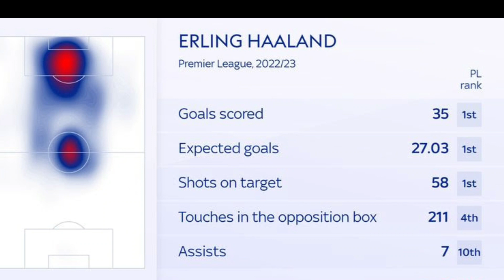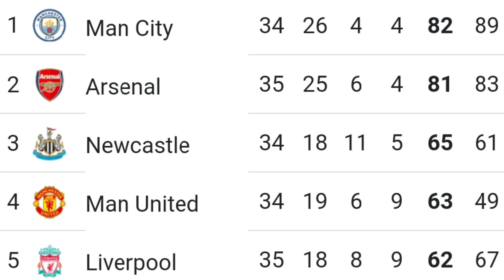Erling Haaland Wins The FWA Footballer Of The Year Award For the 2022/23 Season!!! 🚨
Man City forward Erling Haaland has been named the Football Writers' Association Men's Footballer of the Year for 2022/23; Haaland has scored 51 goals in 47 games for City this season; Chelsea striker Sam Kerr wins Women's Footballer of the Year award